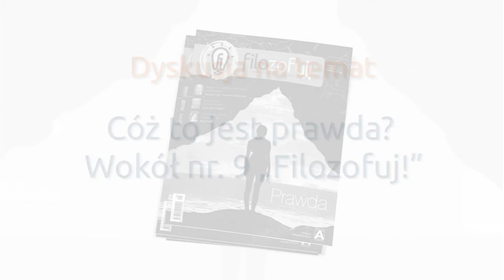3 spotkanie Klubu „Filozofuj!” w Poznaniu - wokół 9. nr. Filozofuj: Prawda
Cóż to jest prawda? – to pytanie zgromadziło tłumy Poznaniaków w deszczowy wieczór w klimatycznej kawiarni Geranium Caffè na Jeżycach. Spotkanie poświęcone prawdzie nie mogło nie wzbudzić wiele emocji i docelowo zachęcić do dalszych filozoficznych poszukiwań. Zadanie to z pewnością zostało zrealizowane, a to przede wszystkim dzięki zaproszonym gościom – pracownikom Instytutu Filozofii Uniwersytetu im. Adama Mickiewicza w Poznaniu. W Geranium Caffè dyskutowali: dr hab. Elżbieta Pakszys, dr Marek Woszczek oraz prof. Paweł Zeidler. Moderatorem debaty był Stanisław Korzeb, student filozofii.

Więcej informacji: